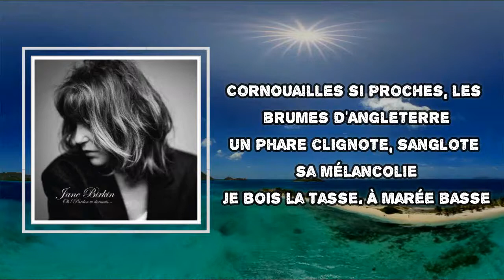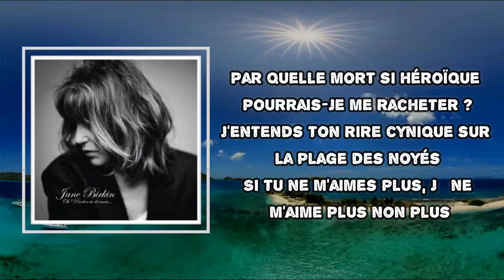Jane Birkin - A marée haute (Lyrics)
Album: Oh ! Pardon tu dormais..

A marée haute Lyrics:

D'accord, c'est mort. Je pue la défaite
Mon corps clapote au gré des flux, et des reflux
À qui la faute ? À marée haute

Cornouailles si proches, les brumes d'Angleterre
Un phare clignote, sanglote sa mélancolie
Je bois la tasse. À marée basse

Par quelle mort si héroïque pourrais-je me racheter ?
J'entends ton rire cynique sur la plage des noyés
Si tu ne m'aimes plus, jе ne m'aime plus non plus

Plage du mort, jе pue la défaite
Odeur de vase, des algues et petite pluie
Embruns me giflent, la roue brisée
Je serai là où tes sarcasmes ne me toucheront plus
Je serai là sur la plage des pendus

Si tu ne m'aimes plus, je ne m'aime plus non plus
Je ne m'aime plus non plus

A marée haute
Oh!Pardontudormais...